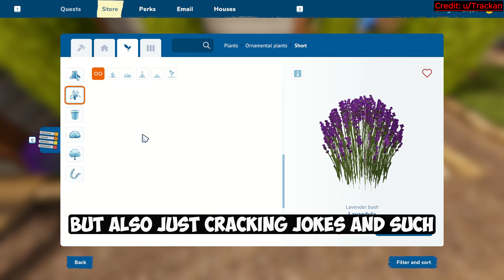Portrait of Remorse | r/TIFU Reddit Story 17 | Let's Play House Flipper 2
Reddit Story from r/TIFU about a high school student who, in a moment of boredom, draws a mean and humiliating caricature of his Sociology teacher. When the student attempts to share the drawing for a laugh, the teacher responds with disappointment and asks to speak with the student after class. The teacher, instead of reprimanding the student harshly, delves into the reasons behind the student's actions, asking about personal experiences and offering guidance on college applications. Despite the teacher's seemingly forgiving attitude, the student grapples with guilt and self-reflection, feeling undeserving of the teacher's understanding and support. The story explores themes of remorse, personal growth, and the unexpected empathy shown by the teacher in the face of a thoughtless act.

Note: House Flipper 2 gameplay is my own. The story comes from Reddit.